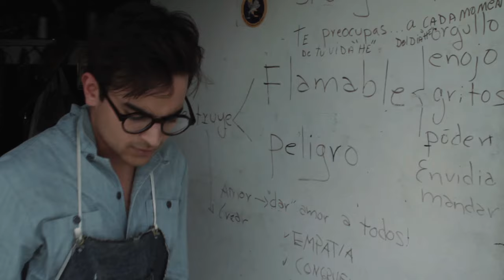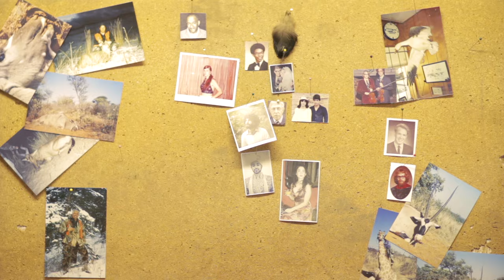Pepper Rabbit "Murder Room"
Music video of Pepper Rabbit's "Murder Room" from the "Red Velvet Snow Ball" album (Kanine Records).

Cinematographer: Seva Shybkou
Art Director: Jason Stare
Editor: Forrest Borrie
Wardrobe: Catherine Black
Make Up: Cambria Serrano & Anna Lee Lawson
Producer: Morgan Krantz
Set Photos by: Matthew Cardarople